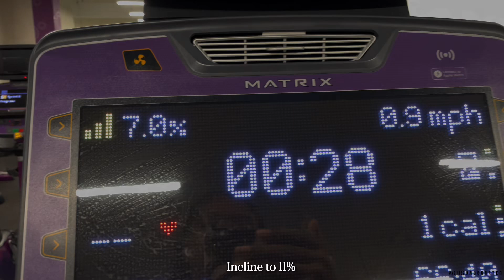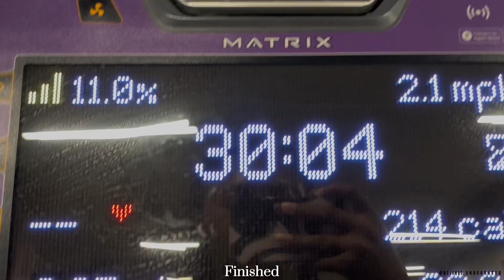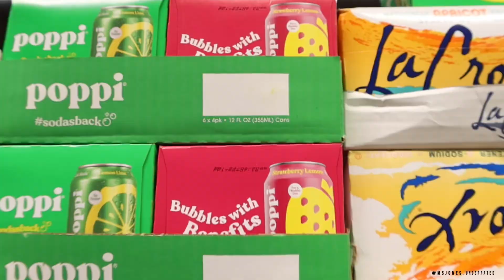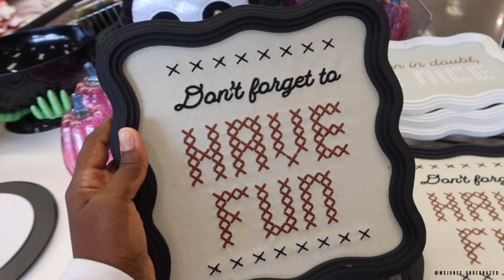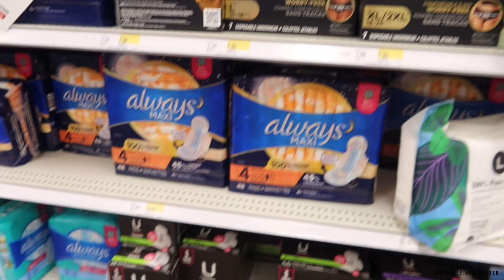Vlogtober [ 𝑮𝒚𝒎𝒕𝒐𝒃𝒆𝒓💪🏾🍂 𝙳𝚊𝚢 𝙸𝙸𝙸 ] My Laziest Workout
vlogtober

🖤Hi Mjlovers It’s officially vlogtober2024 and although I’m late I’m still dedicated to show up💪🏾.